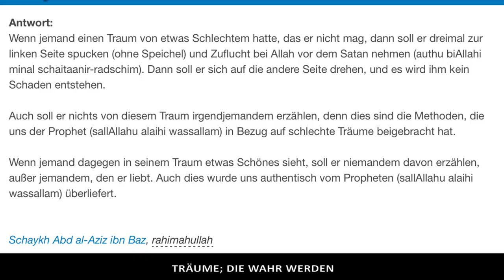Traumdeutung im Islam | Der Islam verbindet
Erotische Träume, Alpträume Träume und Träume die Wahr werden.